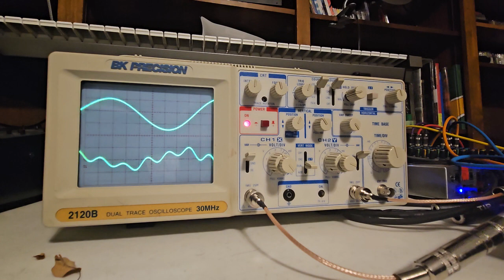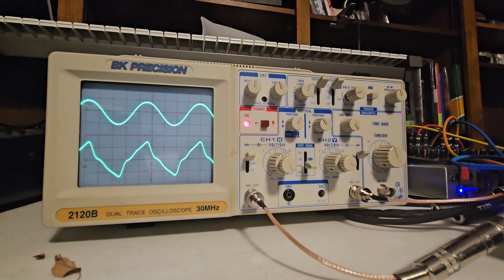B&K 2120 B dual input